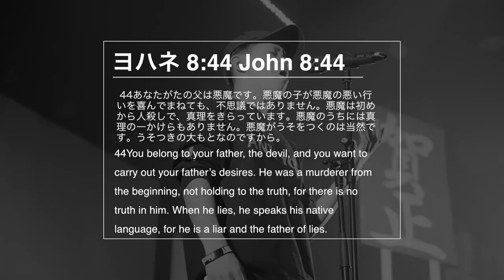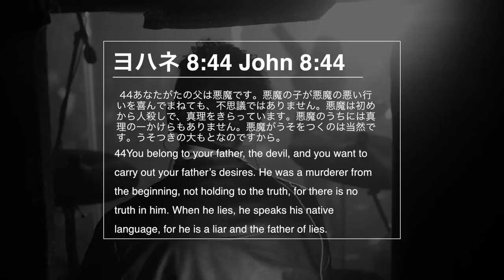３分でわかるメッセージビデオ!! 本当の自分に正直になる Be honest with the real you 3min Short Ver.